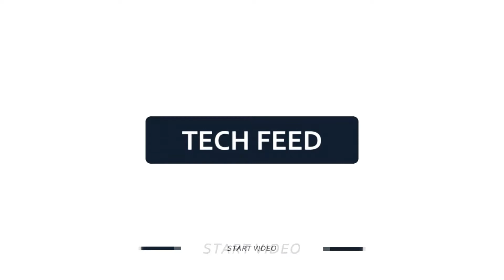Moonlambos sells Lamborghinis for Bitcoin to help gilded cryptocurrency generation spend its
Moonlambos sells Lamborghinis for Bitcoin to help gilded cryptocurrency generation spend its windfall.
The crypto currency boom is creating a new gilded generation of super wealthy who were savvy enough to snap up Bitcoin early on. Now these fortunate sons and daughters of the virtual currency age are faced with a gigantic, unsympathetic problem: How to spend their wealth?

Enter Moonlambos.

The London-based service has connected with autodealers in the U.S. and Europe to sell Lamborghinis for Bitcoin and Ethereum. For those who did not jump into the Bitcoin frenzy early enough, it may be disheartening to see that a Lamborghini Gallardo LP 570-4 Superleggera Coupe costs a mere 9.72 Bitcoin (or $170,000).

Moonlambos co-founder Ivan Soto-Wright says he sees the service as a first step toward offering much larger range of e-commerce options to this new class of consumers.